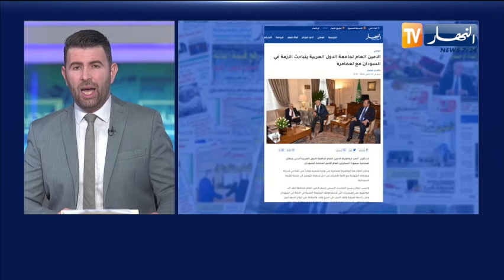حديث الصحافة : سليل جيش التحرير..فخر الأمة